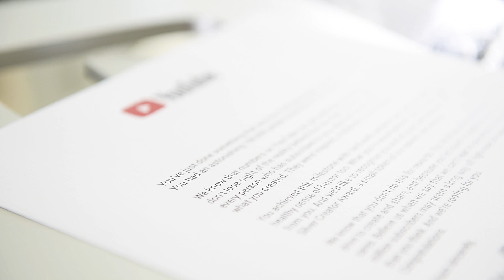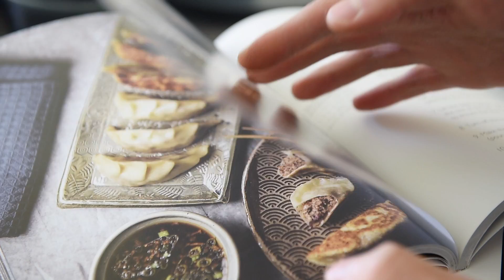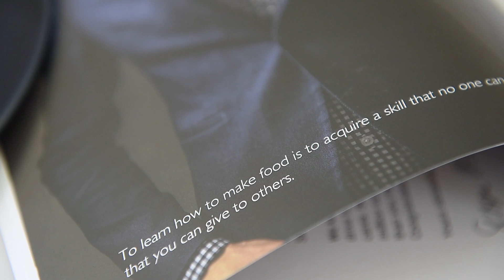Silver YouTube Button Award | Vegan Ramen Cookbook | Vegan Sushi Masterclass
LAY HO MA!!  Whether you're new to the channel or have been along for the journey the last few years, I'm glad you're here.  I'm incredibly humbled and proud to have us cooking together.  Join me in this episode to check out this cool (and shiny) YouTube silver button plaque plus the new 2nd edition Vegan Ramen Cookbook is officially back in stock.  Oh!  I'm also revealing that super secret project I've been working on - the incredible Vegan Sushi Masterclass.

Hong Kong born Canadian, Wil Yeung is an international photographer, filmmaker, entrepreneur, violinist, and YouTube chef.  He immigrated to Canada when he was a young boy carrying with him his ability to speak Cantonese and some broken English.  Much of his culinary aspirations stem from his background in the visual and musical art spaces.  Whether you're plant based or plant based curious, Wil believes that learning how to make food can really change your life and of those around you.

Wil's Photography + Video on Instagram: @wyphotography.com
Wil's Photography + Video on Facebook: wyphotography